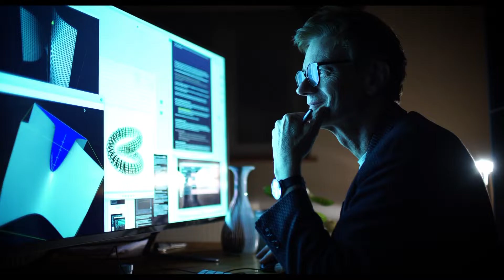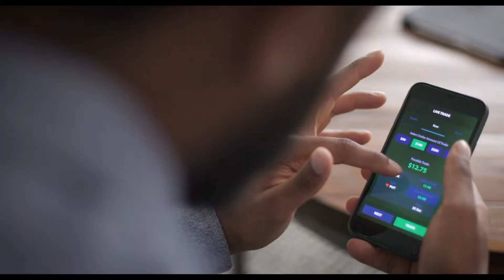Cultivating partnerships for the future of TV with Sinclair and DigiCAP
Sinclair’s Mark Aitken and DigiCAP’s Sang Jin Yoon on the pair’s partnership and how together they will make their mark in the future of TV.